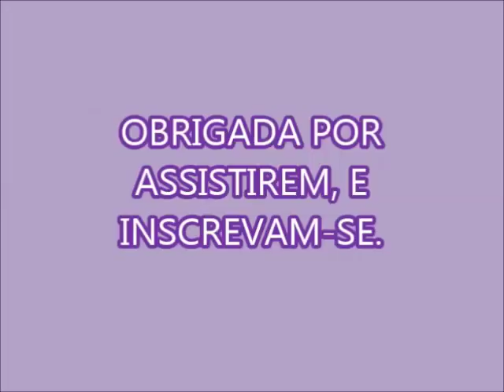SABÃO EM PÓ COM ESSÊNCIA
RALEI ALGUMAS BARRAS DO MEU SABÃO EM BARRA COM 4 INGREDIENTES
600 GRAMAS DE SABÃO EM PÓ
300 GR DE BICARBONATO
RALEI 3 PEDRAS DE ANIL
UM PACOTE DE ESSÊNCIA EM PÓ DE COCO ( PRODUTO COMESTÍVEL)